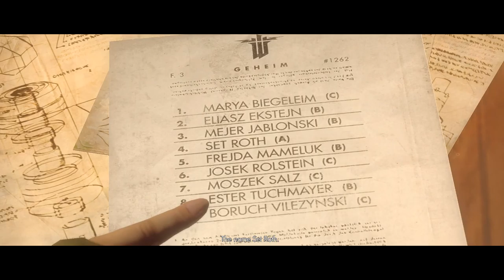Wolfenstein The New Order part 4